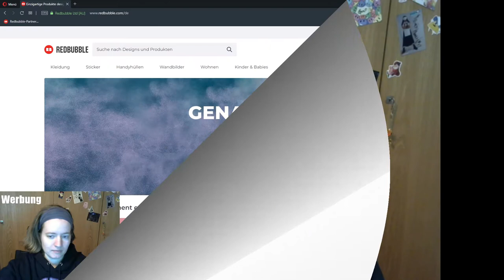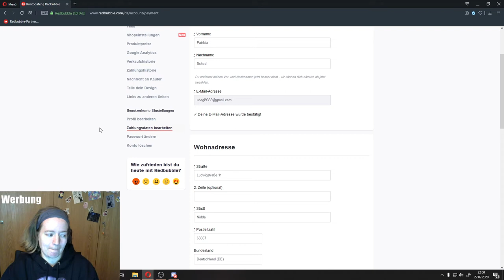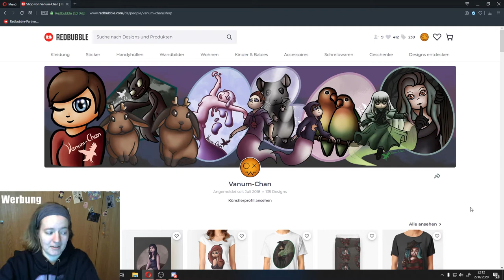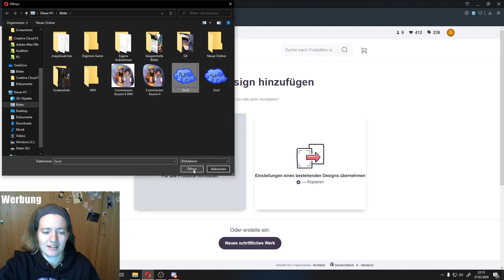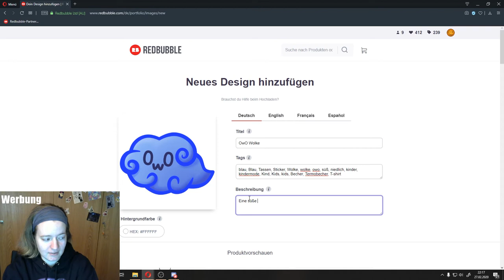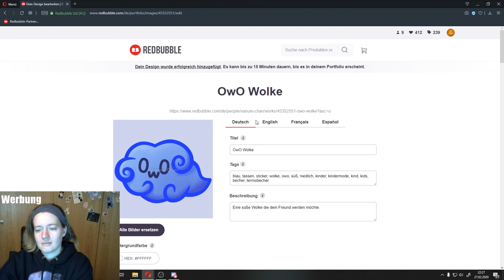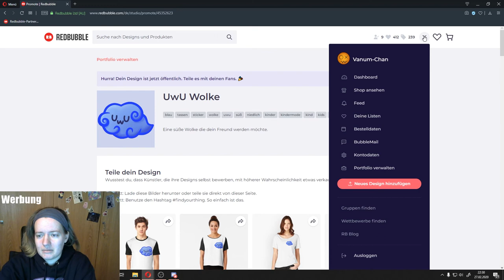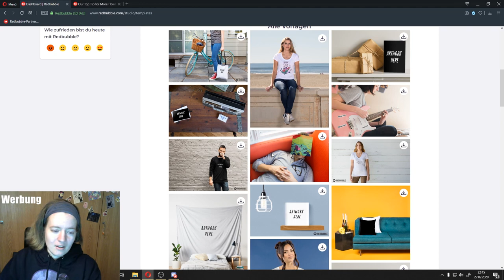Tutorial - RedBubble Shop erstellen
Da die Frage nach Merch und wie man diesen erstellen bzw. anbieten könnte habe ich dieser Tutorial erstellt.

Ich nutze die Seite seit einiger zeit für meine Bilder und bin selbst begeisterter Kunde.

Ab und zu hört man unsere neue Kazte im Hintergrund springen.

Kapitel
00:00 - Einleitung
02:10 - Dashboard / Geldverdienen
04:50 - Wie funktioniert der Shop
07:35 - Design hochladen
14:35 - Design Kopie erstellen
17:15 - Werbung machen